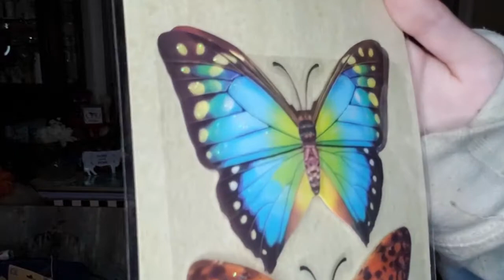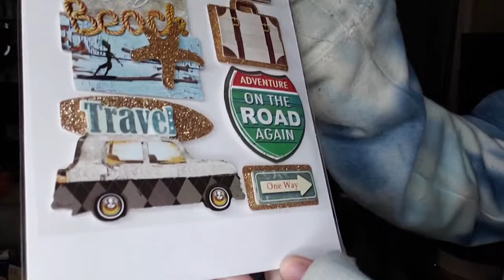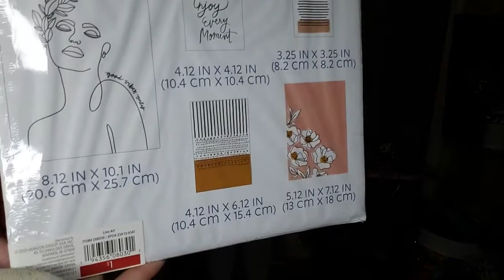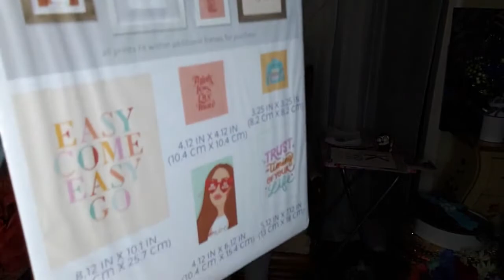DOLLAR TREE DOLLAR GENERAL TARGET AND MICHEALS HAUL! / HAULS / TARGET / MICHEALS / DOLLAR TREE